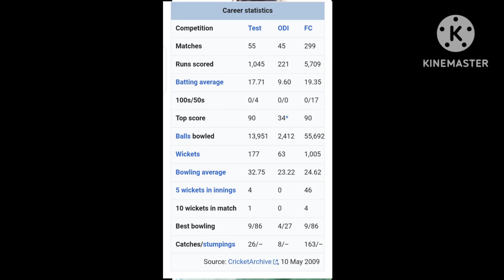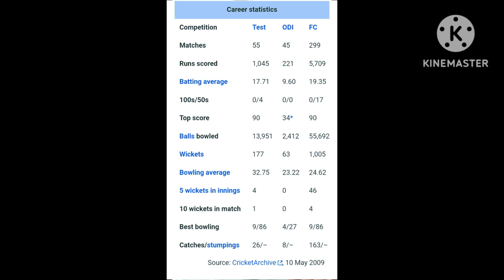Legendary Cricketer Sarfraz Nawaz ki Kahani Dekhiye is video mai